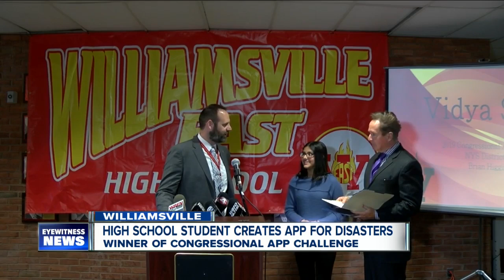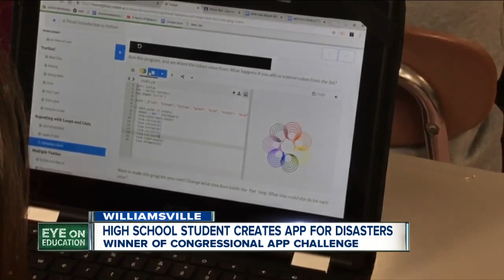9th grader creates award-winning app for disasters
A local high school student has developed a new app that could save lives. Her work earned her a nod from Congressman Brian Higgins.